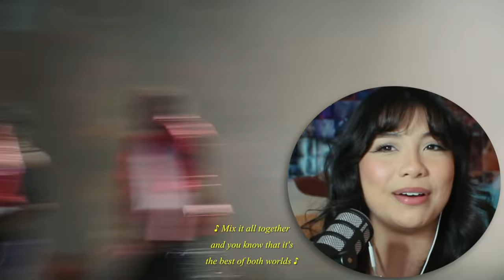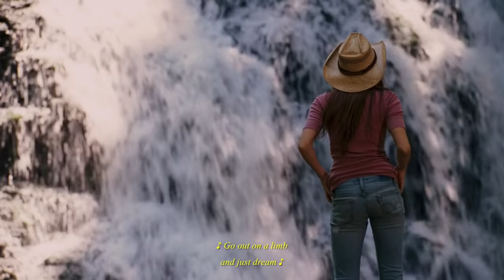The Hannah Montana Movie Aged Perfectly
and find out how you can get 3 months of ExpressVPN free!